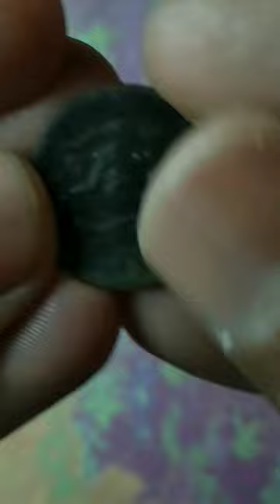Surat King - Babi dynasty - Rasul Muhammad Khan - Princely state of Junagadh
SHA32
Muhammad Sher Khan Babai was the founder of the Babi Pashtun dynasty of Junagarh in 1654. His descendants, the Babi Nawabs of Junagarh, conquered large territories in southern Saurashtra.

However, during the collapse of the Mughal Empire, the Babis became involved in a struggle with the Gaekwad dynasty of the Maratha Empire over control of Gujarat during the reign of the local Mohammad Mahabat Khanji I. Mohammad Khan Bahadur Khanji I declared independence from the Mughal governor of Gujarat subah, and founded the state of Junagarh in 1730. This allowed the Babi to retain sovereignty of Junagarh and other princely states. During the reign of his heir Junagarh was a tributary to the Maratha Empire,  until it came under British suzerainty in 1807 under Mohammad Hamid Khanji I,following the Second Anglo-Maratha War.

In 1807, Junagarh became a British protectorate and the East India Company took control of the state. By 1818, the Saurashtra area, along with other princely states of Kathiawar, were separately administrated under the Kathiawar Agency by British India.

In 1947, upon the independence and partition of India, the last Babi dynasty ruler of the state, Muhammad Mahabat Khanji III, decided to merge Junagarh into the newly formed Pakistan.
Junagarh or Junagadh (Urdu: جوناگڑھ) was a princely state in Gujarat, ruled by the Muslim Babi dynasty in British India, until its integration into the Union of India in 1948
Obverse
Ek Paisa Junagadh Riiyaasat
Reverse
Devanagari-Shri Sorath Sarkaar.
Date between annulets.